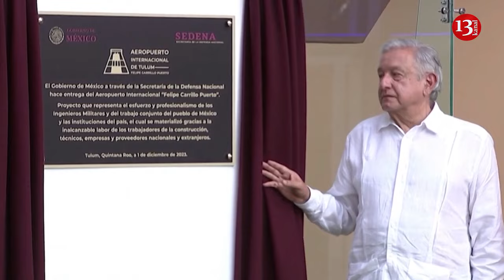Mexico's President marks 5 years in office at airport opening